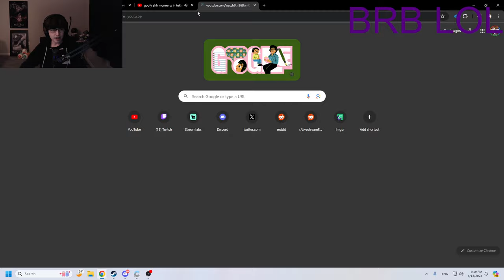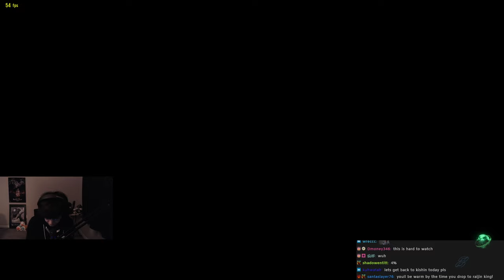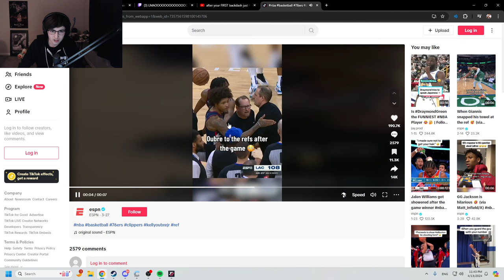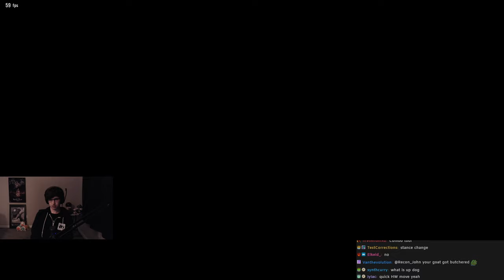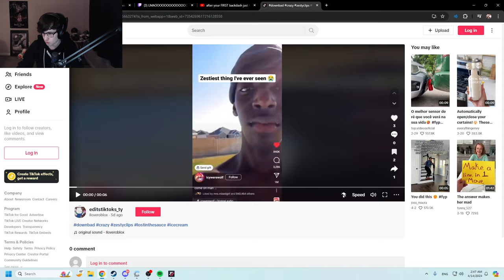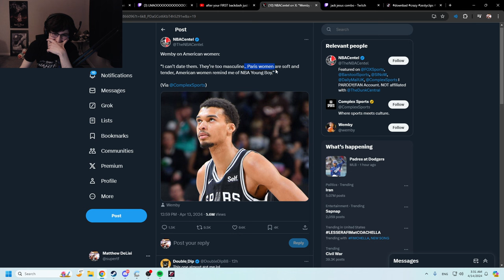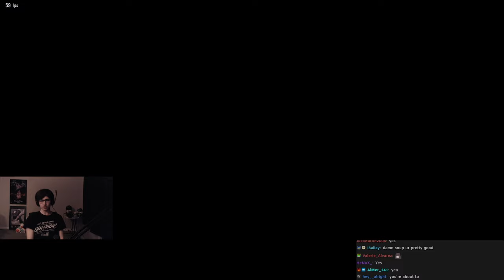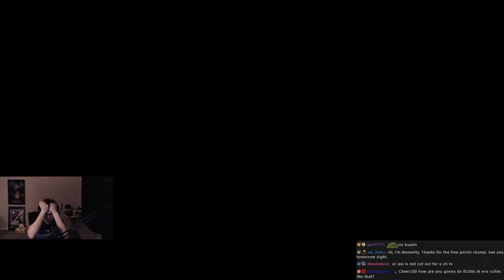April 14, 2024 - pushing the boundaries of human evolution to see just how far one man's strength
0:00 Intro
1:00:00 Tekken 8